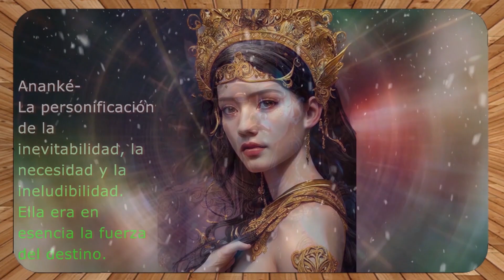Cloto, Láquesis y Átropos, Las 3 Diosas del DESTINO - Mitología Griega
Cloto, (‘La Hilandera’,) hilaba la hebra de la vida de los mortales con una rueca y un huso.
Láquesis ( ‘la que echa a suertes’), medía con su vara la longitud del hilo de la vida.
Átropos ( ‘Lo inexorable’ o ‘inevitable’), era quien cortaba el hilo de la vida.

"Hay tres Parcas asociadas, vestidas de blanco, a las que érebo  engendró en la Noche: se llaman Cloto, Láquesis y Átropo.
  De  ellas, Átropo es la menor en estatura, pero la más terrible.
HOMERO

Si deseas dar tu apoyo a este humilde canal puedes hacerlo invitándome a un café:

Relatos Basados en los Textos de:

-Edda prosaica de Snorri Sturluson,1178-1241.
-Edda poética de Sædmund, 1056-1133).
-Manetón, siglo III a. C.
-Heródoto de Halicarnaso, 484 a. C.-Turios, 425 a. C.
-Plinio el Viejo, ano 79.
-Pausanias, 110-180-d.C.
-Hesíodo, 700 a.C.
-Publio Ovidio Nasón-43 a. C-17 d. C.
-Publio Virgilio Marón-70 a.C.-19 a. C.
-Apolodoro de Atenas- 180 a. C.-119 a. C.
-Cayo Julio Higino (64 a. C. – 17.
-Eurípides-480 a.C.-406-a. C.
-Homero, siglo VIII a. C.
-Robert Graves
-Wikipedia.